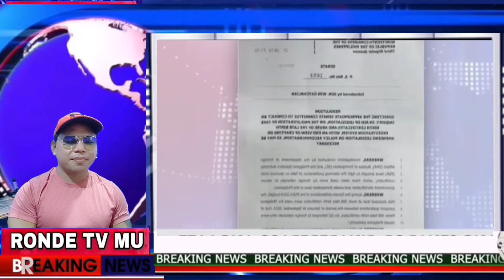MAYOR ALICE GUO PINATALSIK NA NG PARTIDONG NPC SOBRANG SINUNGALING!